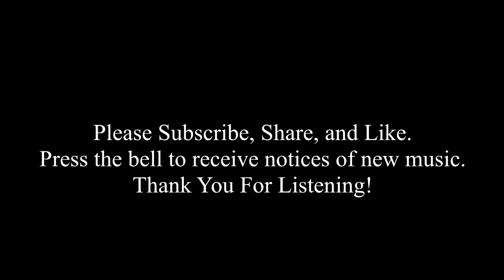The Lost Treasure